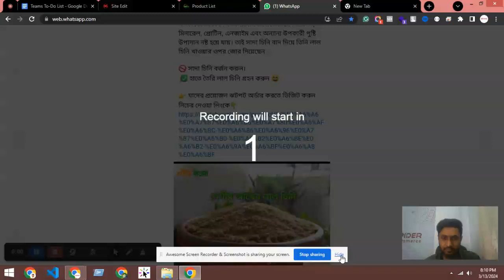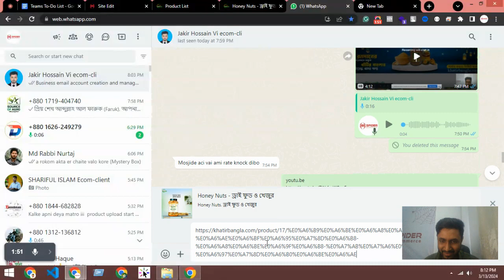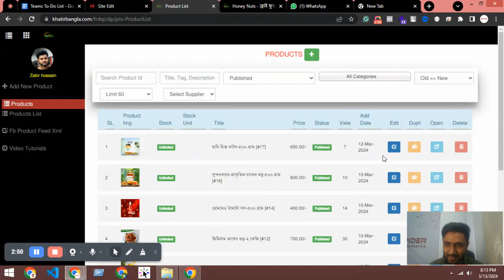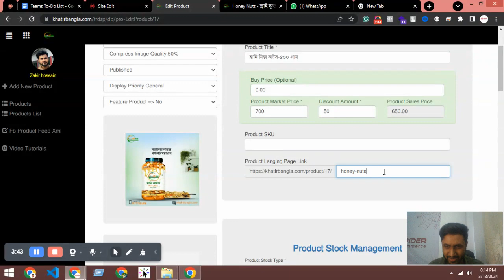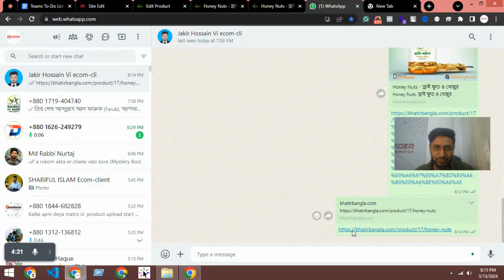Support#112 - remove bangla font from product landing page link | Spider eCommerce website managemen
**Boost Your Online Business with Spider eCommerce: Expert Custom Dynamic eCommerce Development**

In today's digital age, having a powerful eCommerce website is crucial for businesses looking to thrive in the competitive online marketplace. Spider eCommerce is your go-to destination for bespoke, lightning-fast, and user-friendly eCommerce solutions crafted with PHP. Since our inception in 2019, we've been dedicated to revolutionizing online businesses with dynamic websites tailored to their unique needs.

1. **Tailored Excellence**: Our team at Spider eCommerce doesn't just build websites; we craft digital experiences that resonate with your brand and captivate your audience. Each eCommerce website we create is meticulously designed to reflect your vision and drive results.

2. **Speed and Efficiency**: In the fast-paced world of eCommerce, speed is everything. Our development process prioritizes speed and efficiency, ensuring your website loads quickly and delivers a seamless browsing experience that keeps visitors engaged and coming back for more.

3. **Client Satisfaction Guaranteed**: With over 150 completed eCommerce projects and a track record of 100% client satisfaction, Spider eCommerce is a name you can trust. We pride ourselves on delivering exceptional service and support, ensuring your peace of mind every step of the way.

4. **Comprehensive Support**: At Spider eCommerce, we understand that technical issues can arise at any time. That's why we offer 24/7 support to address any concerns or queries you may have, ensuring your eCommerce website runs smoothly around the clock.

**Top Features of Spider eCommerce Websites**

- **Bulk Operations**: Simplify your backend processes with features like bulk invoice printing, order status updates, and courier bookings via XLS file uploads, saving you time and effort.

- **Robust Management Tools**: Take control of your eCommerce empire with our comprehensive suite of management tools, including product, order, category, brand, color, and delivery partner managers, among others.

- **Flexible Customization Options**: Make your website truly yours with our customization tools, including theme options and header/footer managers, allowing you to create a unique online presence that sets you apart from the competition.

Ready to elevate your online business to new heights? Partner with Spider eCommerce and unlock the full potential of your eCommerce venture. Whether you're a startup or an established enterprise, we're here to help you succeed in the digital marketplace.

Get in touch with Spider eCommerce today to discuss your eCommerce needs and take the first step towards online success:

Don't settle for mediocrity when you can have excellence. Join forces with Spider eCommerce and watch your online business soar.